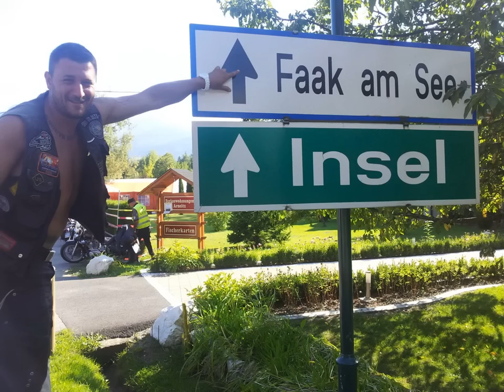south brothers-mc bulgaria